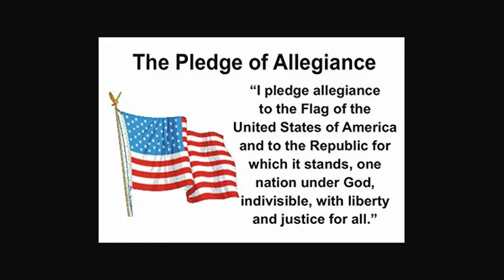2/16/21 Morning Announcement